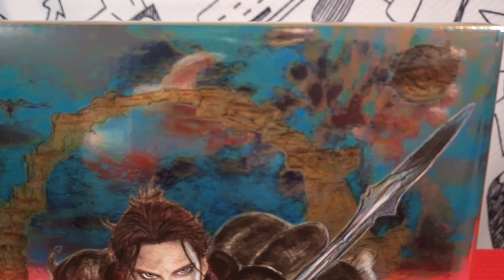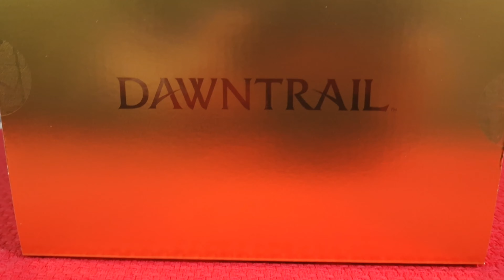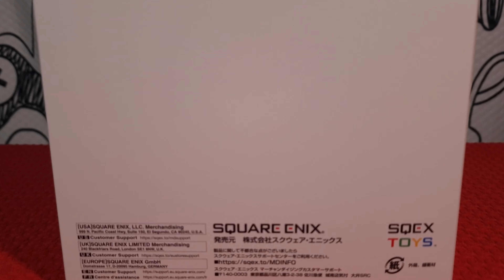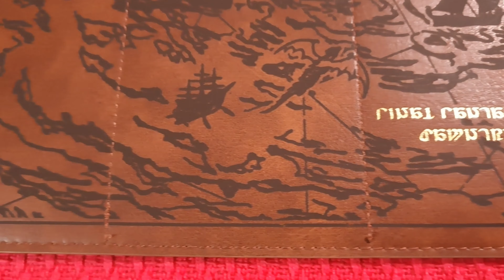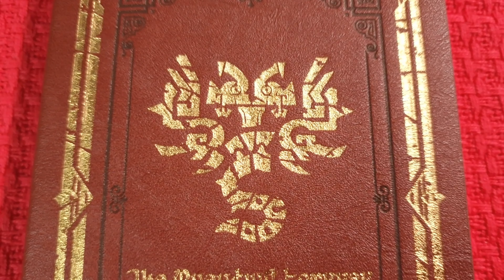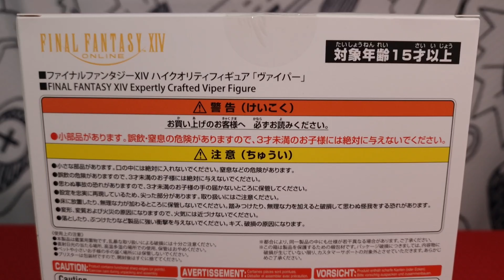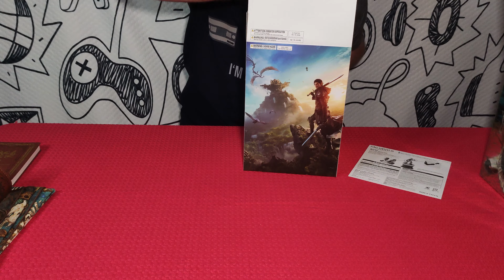[Unboxing] Final Fantasy XIV Dawntrail Collector's Edition [PS5][PT-BR]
Unboxing da edição de colecionador de fantasia final 14 trilha do amanhecer.

Cenas do jogo gravadas por mim e retiradas do trailer de Final Fantasy 14: